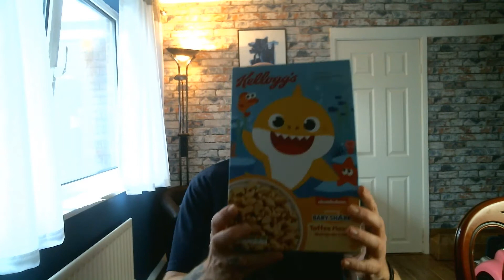Baby Shark cereal by kelloggs (honest review)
karls klanges yorkshire weekly whitt and a review of a chosen product